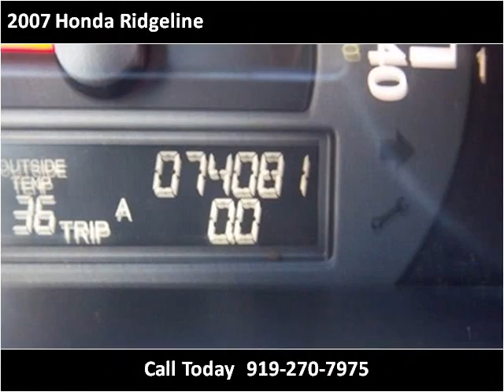2007 Honda Ridgeline Used Cars Clayton NC